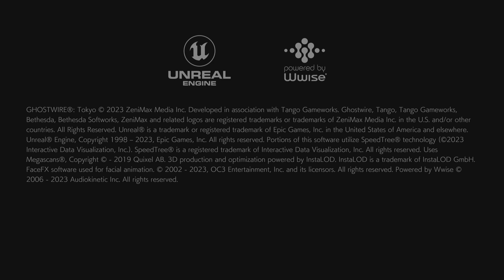Ghostwire: Tokyo part 5